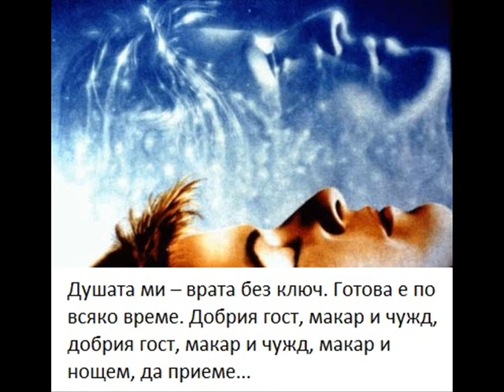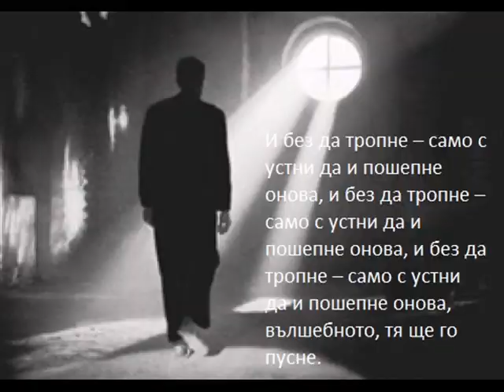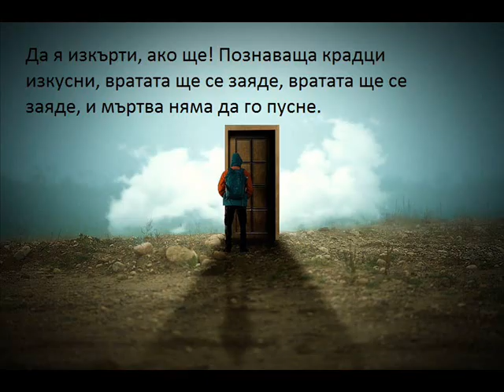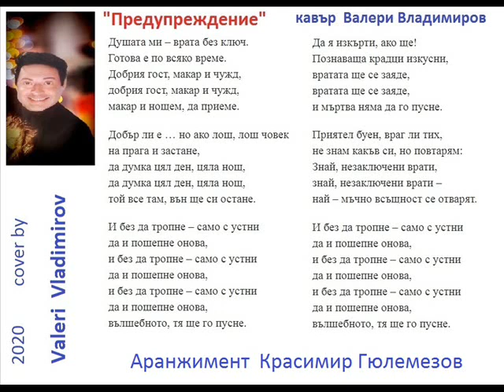"Предупреждение" кавър- Валери Владимиров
Музика: Тончо Русев
Текст: Дамян Дамянов
Аранжимент: Красимир Гюлмезов